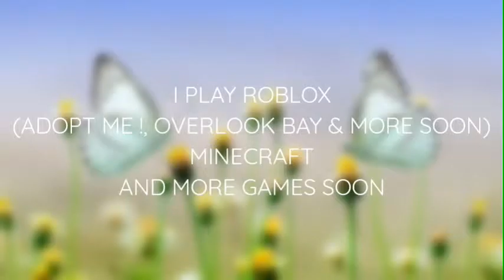Playing Fall Guys (Fall Dudes 3D)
😃Follow me😃

What is Fall Guys?

Fall Guys: Ultimate Knockout is a 2020 battle royale game developed by Mediatonic and published by Devolver Digital. It was announced at E3 in June 2019 and released on 4 August 2020 for Microsoft Windows and PlayStation 4. The gameplay drew inspiration from the gameshows like Takeshi's Castle and It's a Knockout.